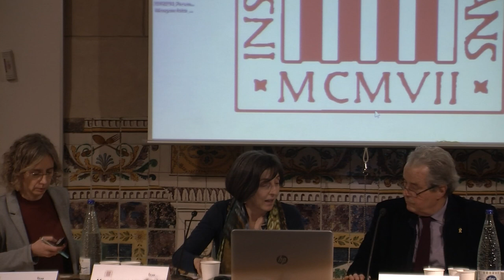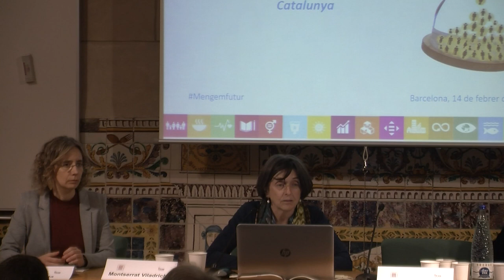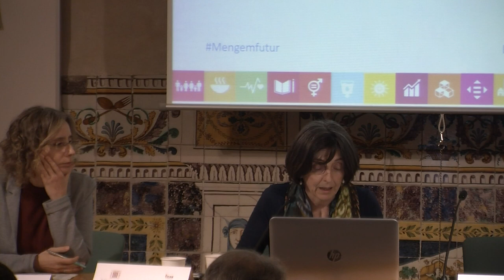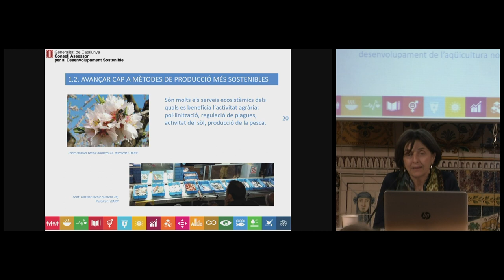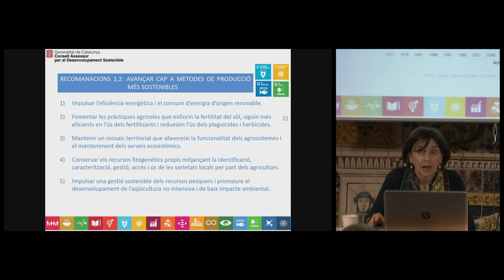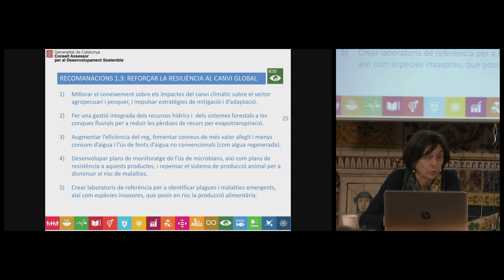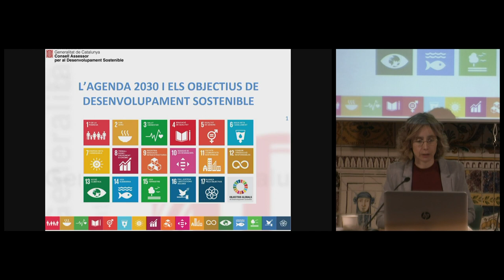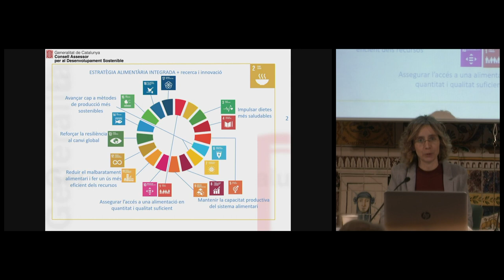Mengem futur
En la jornada es presenta l’informe del Consell Assessor per al Desenvolupament Sostenible (CADS) sobre els principals reptes que es plantegen per assegurar el proveïment d’aliments a Catalunya en circumstàncies futures més o menys complexes. Ho fa en l’informe Mengem futur, que acaba amb un conjunt de recomanacions estratègiques adreçades al conjunt del Govern de Catalunya.

El CADS ens diu que les decisions que prenguem avui —o no prenguem— en relació amb totes les polítiques que conflueixen en la producció agroramadera afectaran la nostra alimentació a mitjà i llarg termini.

L'informe proposa un pacte nacional per a la política alimentària i una estratègia alimentària per avançar vers un sistema alimentari productiu, sostenible, resilient, saludable, responsable i d'accés universal per a Catalunya.

El món agrari té molt a dir i propostes a fer pel que fa a aquesta estratègia. Per això us demanem que vingueu, exposeu i discutim plegats sobre com podem garantir la seguretat alimentària i tot el que podem i volem fer per anar guanyant en la sostenibilitat de l’activitat agrària.

Organització: Institució Catalana d’Estudis Agraris